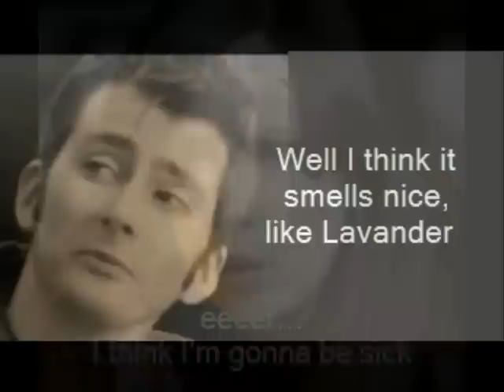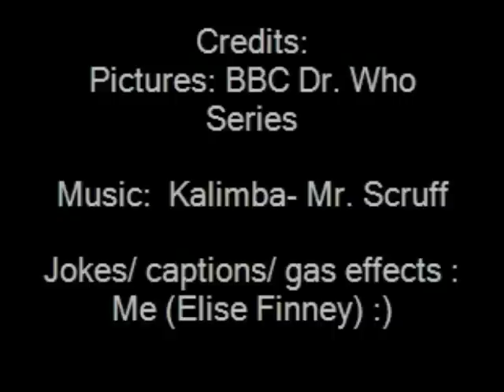Dr. Who funneh fart remake- Poison in the Air- Gassy Timelords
A hillarious remake of the tenth doctor and the Master Farting :D
 I give full credit of these photo snapshots to the BBC Doctor Who Series.

Elise F